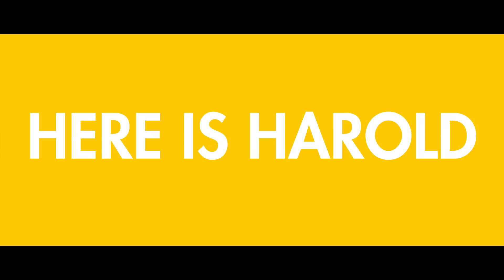Here is Harold | Trailer | Mer Film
For over 40 years, Harold has been running a successful business, "Lunde Furniture" together with his wife, Marny. But this comes to an end when IKEA decides to open a new superstore right next door to Harold's small furniture shop. Harold and Marny lose both their shop and their home to the bank, and to make matter worse, Marny is starting to lose her memory. In mounting anger and desperation, Harold wants revenge. He arms himself with a pistol, gets into his old Saab, and sets off for Älmhult, Sweden, in order to kidnap his Nemesis - the founder of IKEA, Ingvar Kamprad. But unfortunately, Kamprad is quite happy to be kidnapped.